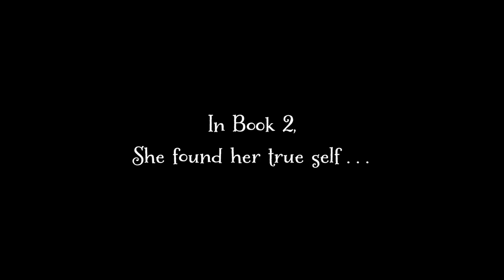The Serafina Series by Robert Beatty: Serafina and the Splintered Heart Cover Reveal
About Serafina and the Splintered Heart - book 3 of The Serafina Series:

Venture into the magical and mystical world of Serafina and the Splintered Heart - the follow-up to the New York Times bestselling and Goodreads Choice Awards finalist, Serafina and the Black Cloak and Serafina and the Twisted Staff

In the highly anticipated next installment of the Serafina series, Serafina must confront the darkest threat she's ever encountered at Biltmore Estate. She knows she can face anything with her best friend and closest ally, Braeden Vanderbilt, by her side. But when a sinister force tears them apart, Serafina scrambles to uncover the mystery about herself and the destiny that awaits her. It’s set to be her most formidable challenge yet. A beguiling book for children aged 9 years and up . . .

Robert Beatty is the debut and New York Times bestselling author of the magical and mystery book for children Serafina and the Black Cloak and its enchanting sequel Serafina and the Twisted Staff. He lives in the forested Blue Ridge Mountains of North Carolina with his wife and three daughters (and four cats, four dogs and four horses). robert-beatty.com

Perfect for fans of J K Rowling, Abi Elphinstone, Robin Stevens and Jennifer Bell.
Keep up to date with Egmont too!